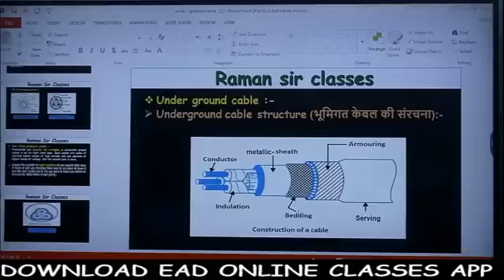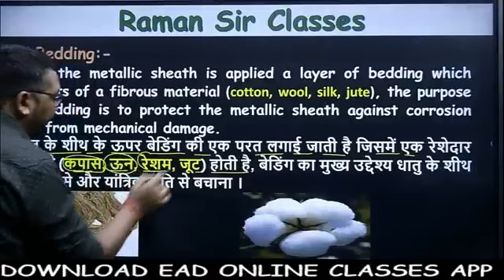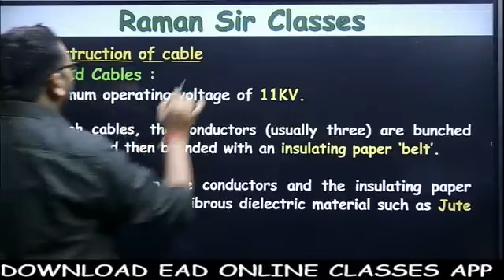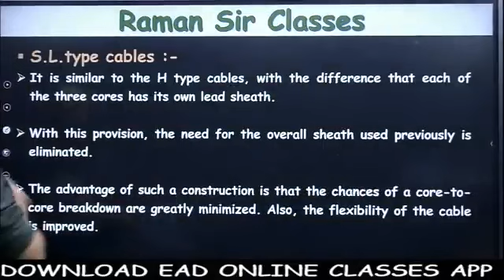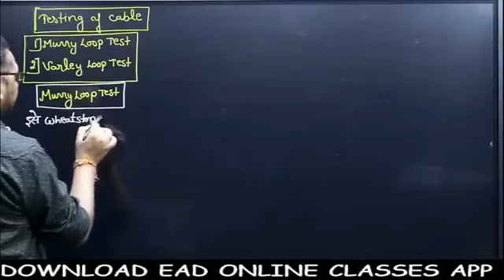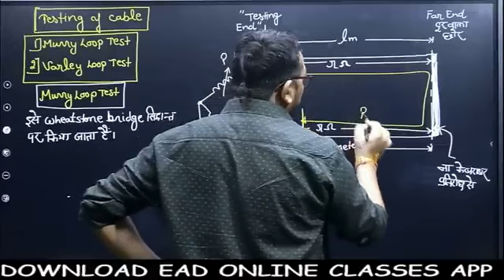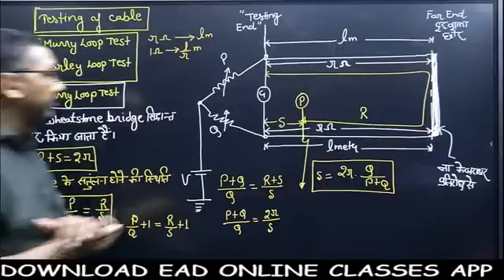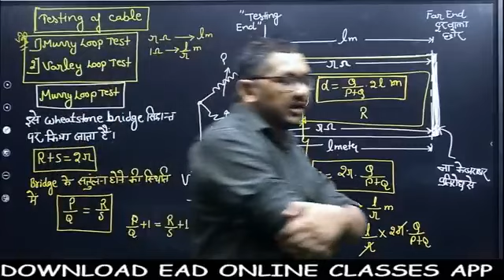class 38 basic electric theory